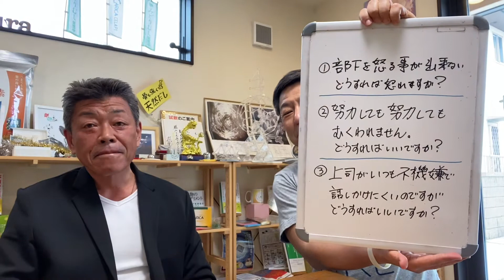たも屋の黒川会長の人生相談❣️【ロハス村ＴＶ】